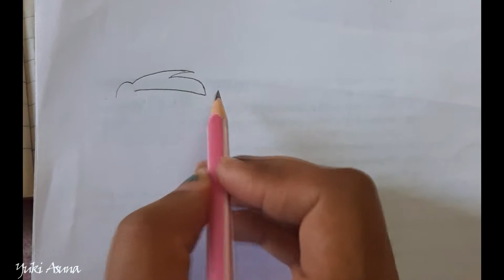HOW TO DRAW FRED FLINTSTONE [THE FLINTSTONES]